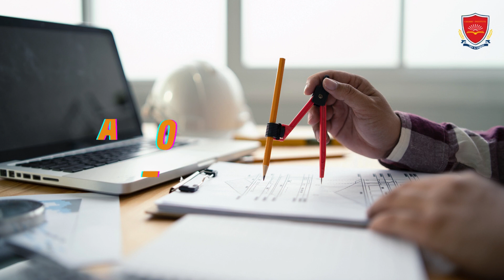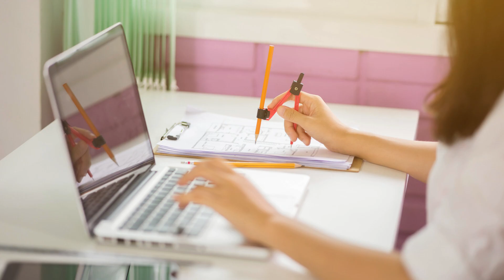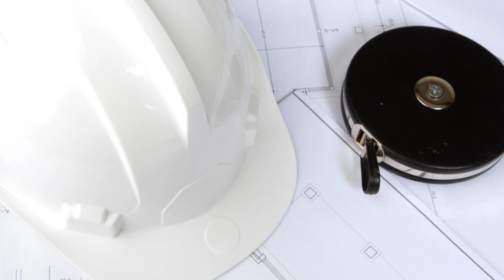Elevate Your Skills with the Best Autocad Training Institute Franchise in HBR Layout, Bangalore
"Cherry Institute is the best Autocad training institute franchise in HBR Layout, Bangalore. With a strong reputation for providing high-quality training and a comprehensive curriculum, Cherry Institute is the go-to destination for individuals looking to enhance their skills in Autocad. As an Autocad training institute franchise, Cherry Institute offers a unique opportunity for entrepreneurs and business owners to partner with a well-established brand in the education industry.
One of the reasons why Cherry Institute is considered the best Autocad training institute franchise is its commitment to excellence in education. The institute employs highly qualified and experienced trainers who have a deep understanding of Autocad and its applications. They are dedicated to providing hands-on training and ensuring that students gain practical skills that can be applied in real-world scenarios. This approach sets Cherry Institute apart from other training institutes in the area and makes it the preferred choice for individuals seeking quality Autocad training.
In addition to its exceptional trainers, Cherry Institute also boasts state-of-the-art facilities and infrastructure. The institute is equipped with the latest technology and software, allowing students to learn Autocad in a modern and conducive environment. The classrooms are spacious and well-lit, creating an ideal setting for effective learning. Furthermore, Cherry Institute has a well-stocked library that houses a wide range of reference materials, further enhancing the learning experience for students.
Another factor that contributes to Cherry Institute's reputation as the best Autocad training institute franchise is its comprehensive curriculum. The institute offers a structured program that covers all aspects of Autocad, from basic concepts to advanced techniques. Students receive thorough theoretical knowledge and ample opportunities to apply their learning through practical exercises and projects. This holistic approach ensures that students develop a deep understanding of Autocad and are equipped with the skills needed to excel in their careers.
As an Autocad training institute franchise, Cherry Institute provides additional benefits to its partners. Franchisees have access to a proven business model and a well-established brand name, which helps attract students and build credibility. They also receive ongoing support from the head office, including marketing assistance, operational guidance, and access to updated course materials. This support system ensures that franchisees can focus on delivering high-quality training while enjoying the benefits of being part of a reputable franchise network.
In conclusion, Cherry Institute is the best Autocad training institute franchise in HBR Layout, Bangalore. With its commitment to excellence in education, state-of-the-art facilities, comprehensive curriculum, and support for franchisees, it stands out as the preferred choice for individuals looking for quality Autocad training. Whether you are an aspiring student or an entrepreneur looking to venture into the education industry, Cherry Institute offers a valuable opportunity to enhance your skills and contribute to the growth of this dynamic field."